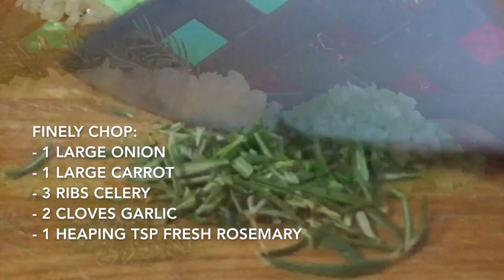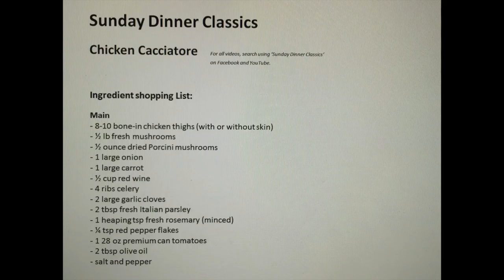Sunday Dinner Classics - Chicken Cacciatore